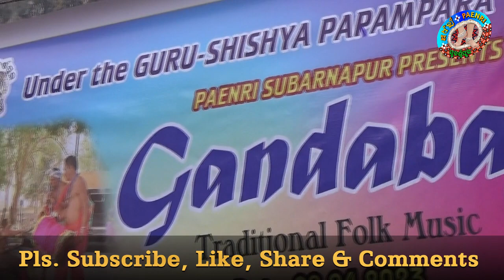Gandabaja # Sambalpuri Dulduli Baja # Adibadya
Guru- shishya Parampara
Organised by - PAENRI SUBARNAPUR
Supported by - Ministry of Culture, Govt, of India, New Delhi